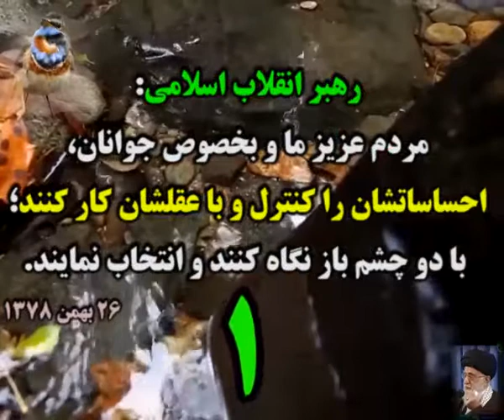]|I{•------» خبر از انتخابات 96 «------•}I|[